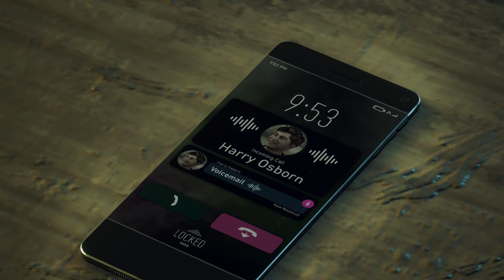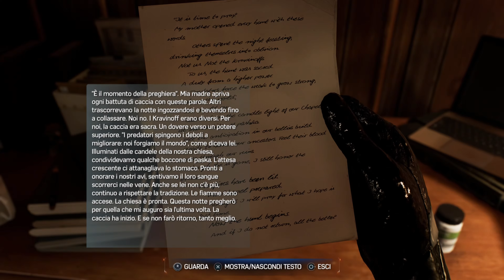FINALMENTE SPIDER-VENOM! - SPIDER-MAN 2 - EPISODIO 3 - SE I VIDEOGIOCHI PARLASSSERO - Ale Vanoni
►T-SHIRT E FELPE:
Iinserisci il codice VANO20 per avere  al momento dell'acquisto un paio di fantastiche calze GRATIS ;)